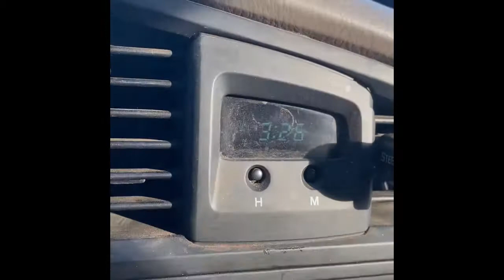A weekend hunting Gavin’s first buck.